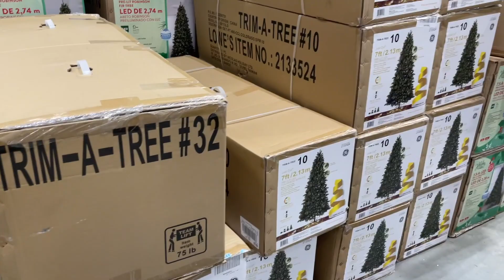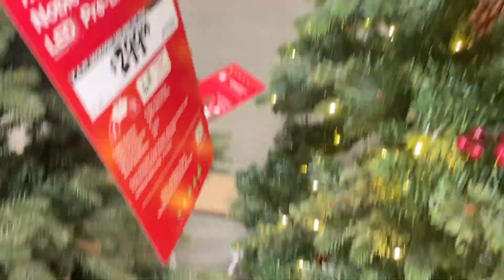Vlogmas | Getting A Tree!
We waited too long to try and buy our tree - everything was sold out!  We attempt to flock our own tree, only to find out it's a LITTLE too tall 😬
Rescue horse updates!
Another barn renovation!

Etsy store (100% of profits donated to the sanctuary)

Pig products and my other favorite items

Follow Sanctuary Updates!
Facebook: Wild Things Sanctuary Inc
Instagram: Wild Things Sanctuary Inc